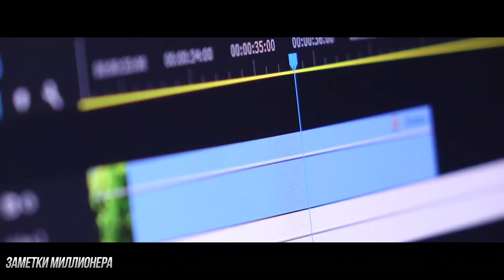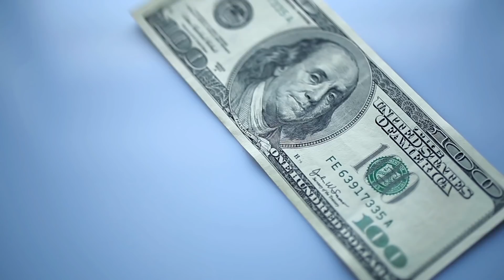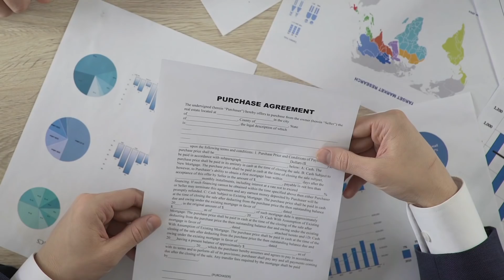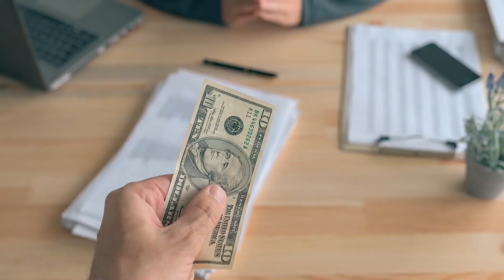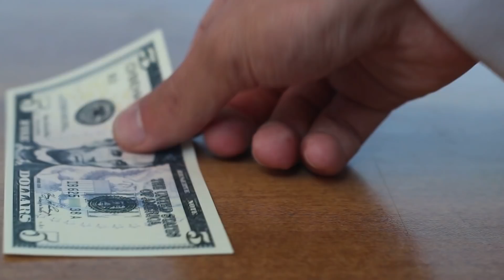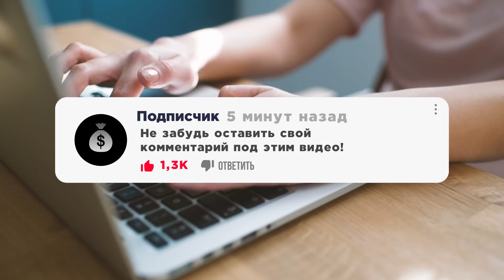СЕКРЕТЫ БАНКА О КОТОРЫХ ВЫ ДАЖЕ НЕ ДОГАДЫВАЛИСЬ | Уоррен Баффет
Знаете ли вы, что в мае 2021 года американские банки сократили более 30% персонал из-за кризиса вызванного пандемией. Уволенные сотрудники не сидели сложа руки и создали новое финансово образовательное течение “Банковская грамотность”. С помощью него, миллионы американцев узнали, что банкиры их буквально грабят, пользуясь необразованностью населения.
Представьте себе, что ситуация в странах СНГ ничем не лучше, и вы доверившись банкам можете легко потерять деньги, которые вам так тяжело даются.
Сегодня, дабы уберечь личные финансы каждого будущего миллионер, я решил раскрыть секреты банков, о которых вы даже не догадывались. Главное досмотрите это видео до самого конца, чтобы ничего не упустить!

Смотрите также:
ОНИ СМЕЯЛИСЬ КОГДА Я ИСПОЛЬЗОВАЛ ЭТОТ МЕТОД, НО КОГДА Я СТАЛ БОГАТЫМ ОНИ МОЛЧАЛИ | Ларри Эллисон